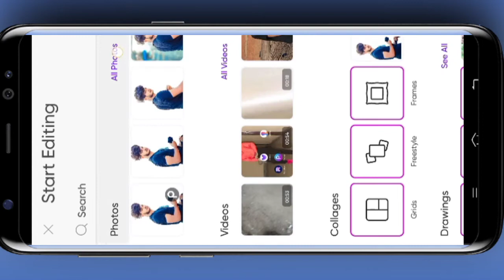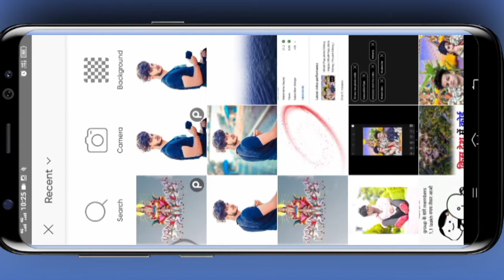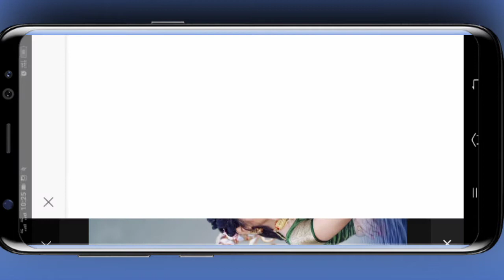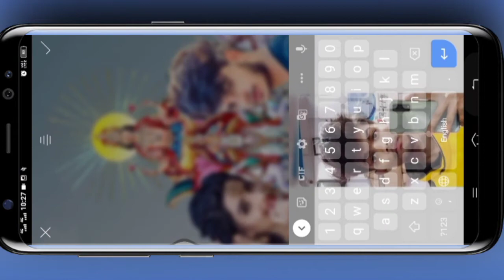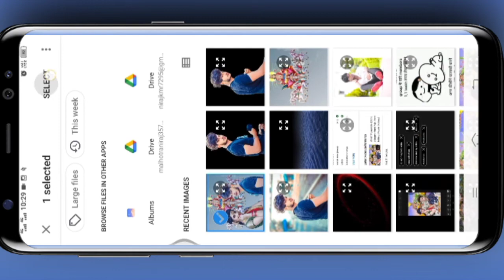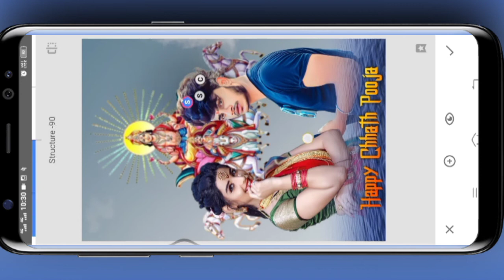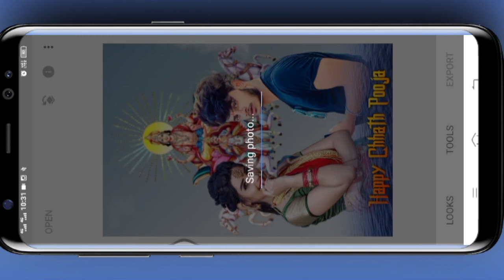chhath Puja photo Editing | special chhath Puja photo Editing | PicsArt photo Editing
Hello friends to aap log kaise hai aasa karta hu ki aaap log aachha honge to aaj ham log chhath Puja  ka photo editing karenge to  Chanel par neye hai to Chanel ko subscribe kar lo taki mei jab bhi video dhalu to aap tak pahuch paye

chhath Puja photo Editing | Happy chhath Puja photo Editing | PicsArt Editing |

 picsart editing
chhath Puja
chhath Puja photo editing 2021